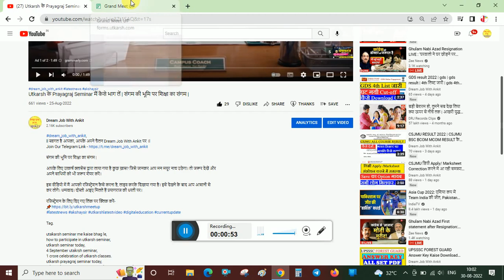एक और मौका । Utkarsh के Prayagraj Seminar मैं कैसे भाग लें | संगम की भूमि पर शिक्षा का संगम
संगम की भूमि पर शिक्षा का संगम |

आपके लिए उत्कर्ष क्लासेस द्वारा लाया गया है कुछ ख़ास? जिसे जानकर आप मन मयूर नाच उठेगा।

इस वीडियो में मैं आपको रजिस्ट्रेशन कैसे करना है, लाइव करके दिखाया गया है। इसे देखने के बाद आप आसानी से कर लोगे। धन्यवाद। दोस्तो आइए मिलते हैं प्रयागराज की धरती पर।

रजिस्ट्रेशन के लिए दिए गए लिंक पर क्लिक करें-

Tag.

utakarsh seminar me kaise bhag le,
how to participate in utkarsh seminar,
utkarsh seminar today,
4 September utakrsh seminar,
1 crore celebration of utkarsh classes.
utkarsh prayagraj seminar today,
utkarsh ke prayagraj seminar me kaise participate kare,
prayagraj seminar me kaise registration kare,
utkarsh seminar me kaise registration kare,
utkarsh prayagraj seminar registration 4 September,
4 September utkarsh up seminar,
utakrsh up seminar 4 September,
utkarsh ke seminar me kya milega,
utkarsh up seminar fee,
utkarsh 1313 question booklet gift,
1313 imp question booklet free for all,